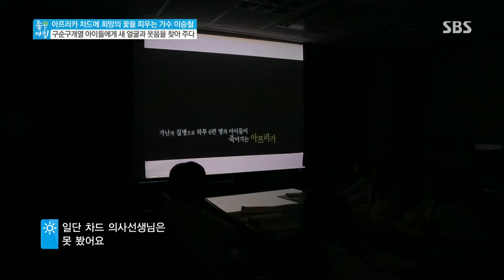박현정, 아이들 위해 의사 섭외 @좋은 아침 140529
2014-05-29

▶국토의 반 이상이 사막 기후를 가진 서부 아프리카
 가난과 굶주림 속의 아이들을 위한 희망TV SBS와
 함께 희망 학교 건립 프로젝트를 진행하는 가수 이승철

▶2010년 탤런트 故박용하가 만든 희망 학교 1호
 요나스쿨의 첫 졸업식에 참석한 이승철의 모습